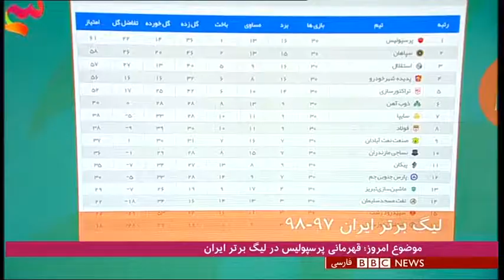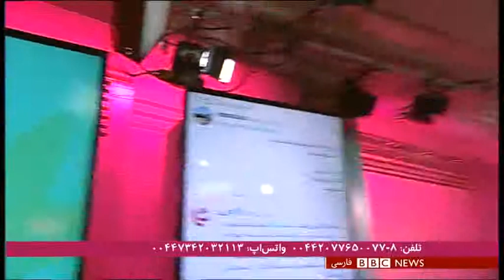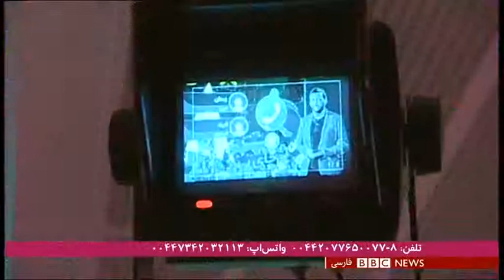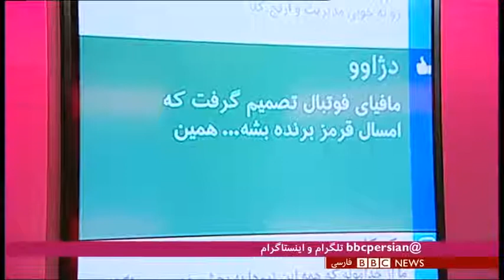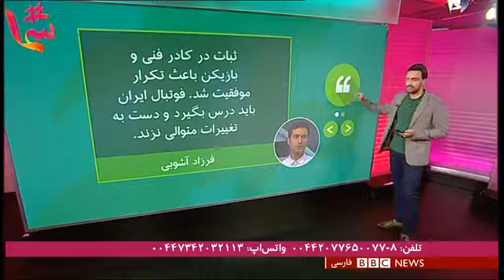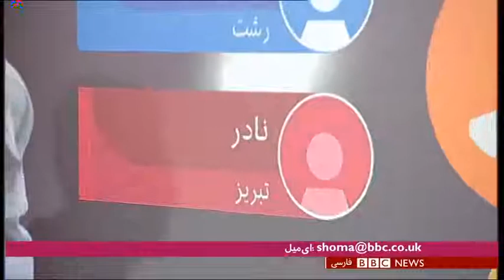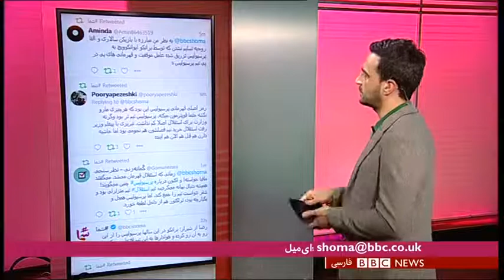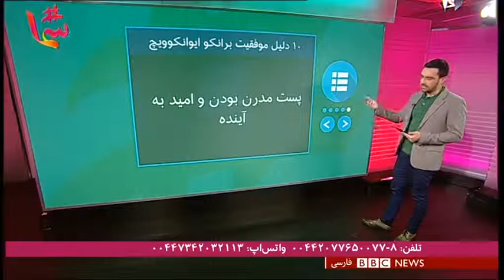Nowbat Shoma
Nowbat Shoma is current affairs programme featuring public opinions form Iran and Afghanistan. This episode about the Iranian football season was presented by Ehsan Amertousi and directed by Rhys Jones.